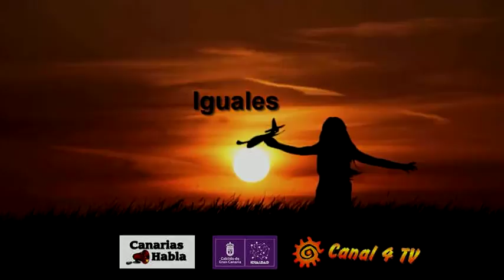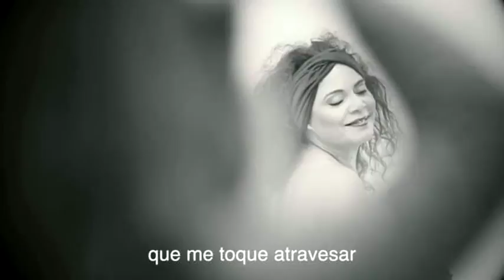IGUALES ENTREVISTA 09_11_20 TELÉFONO DE LA ESPERANZA